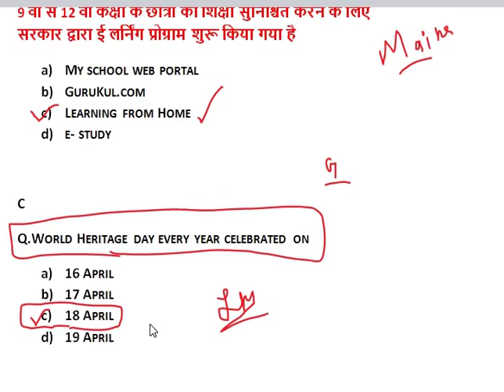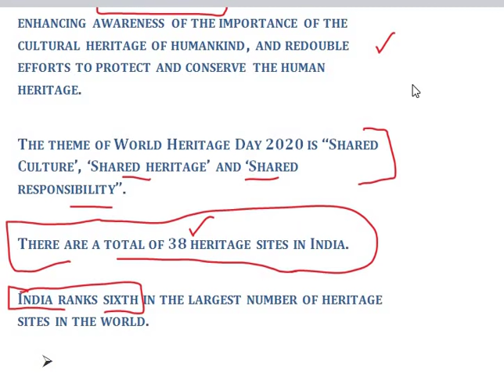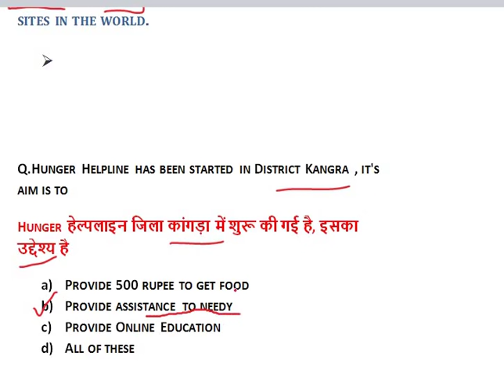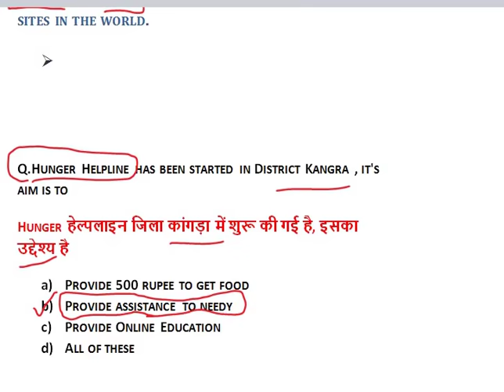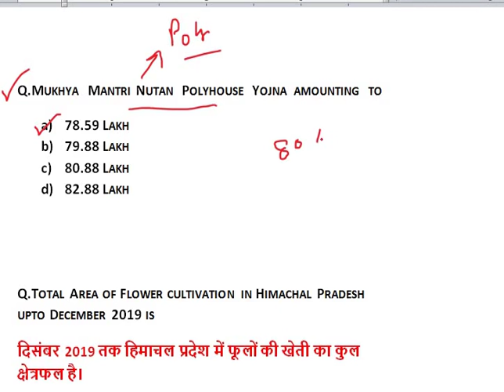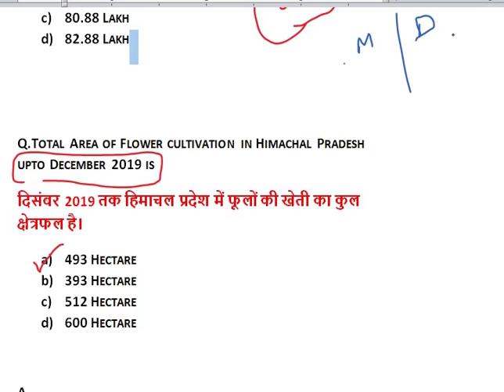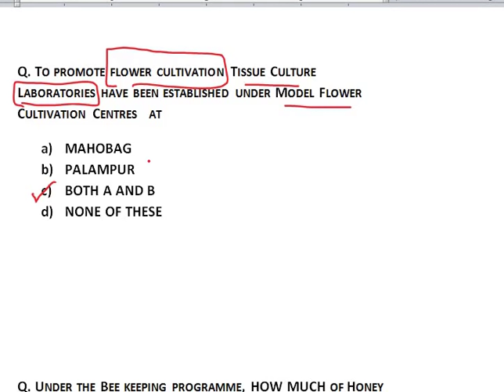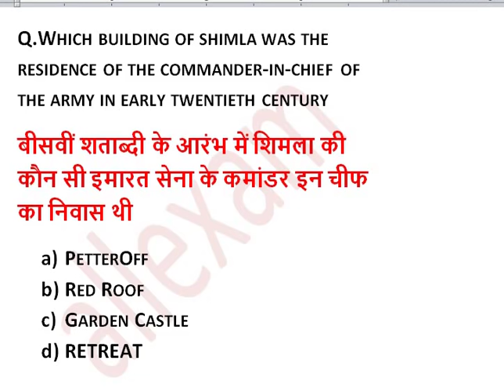GIRIRAJ HIMACHAL PRADESH CURRENT AFFAIRS || HP GIRIRAJ NEWSPAPER DISCUSSION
IN THIS VIDEO WE WILL DISCUSS IMPORTANT HIMACHAL PRADESH CURRENT  QUESTIONS